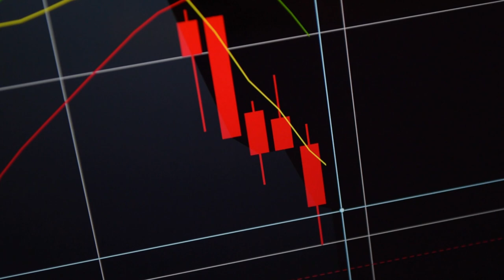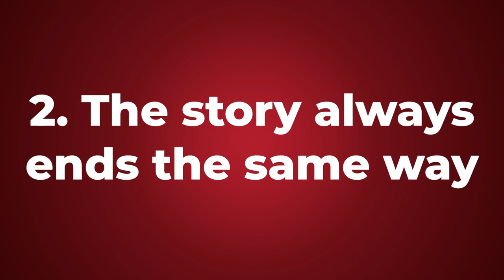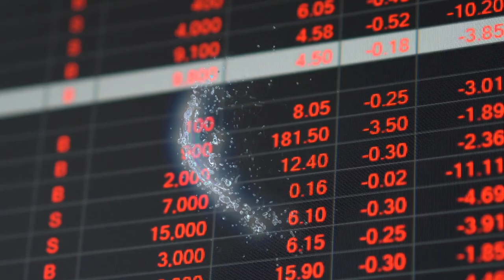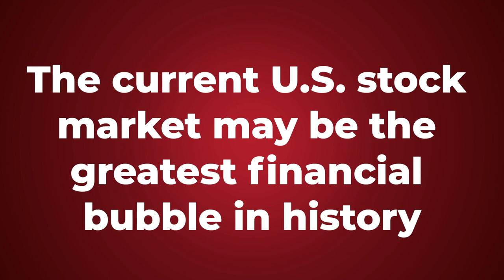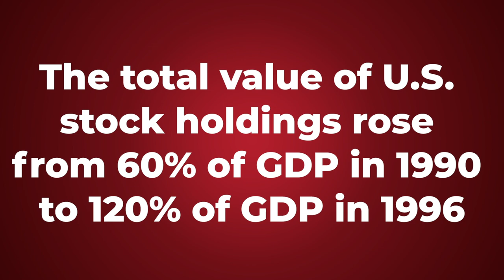Biggest Stock Market Bubble In History?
💰Interested in the weekly swing trade picks that have given my readers the opportunity to collect gains as high as 108% in just a few days??